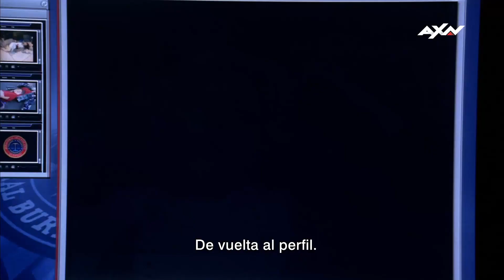Criminal Minds 2x11: Sexo, Nacimiento, Muerte | AXN Latinoamérica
Criminal Minds 2x11: Sexo, Nacimiento, Muerte

Un joven contacta con el doctor Reid para compartir con él sus terrores más íntimos y le describe sus fantasías en las que asesina a diversas prostitutas. Poco después aparecen los cadáveres de varias mujeres que ejercían la prostitución.

La Unidad de Análisis de Conducta es una sección del FBI que tiene su sede en Quantico, Virginia, y se dedica a hacer perfiles psicológicos tanto de los criminales como de los complejos escenarios que éstos generan. La serie sigue a un grupo de perfiladores criminales de esa unidad, encabezados en las primeras doce temporadas por Aaron Hotchner (Thomas Gibson), Derek Morgan (Shemar Moore), Emily Prentiss (Paget Brewster), Jeniffer «J.J.» Jareau (A. J. Cook).

En el canal de AXN Latinoamérica puedes ver los MEJORES momentos de tus series favoritas. Criminal Minds, CSI, Hawaii 5.0... Sigue con nosotros las aventuras de los mejores personajes de series y comenta lo que piensas.